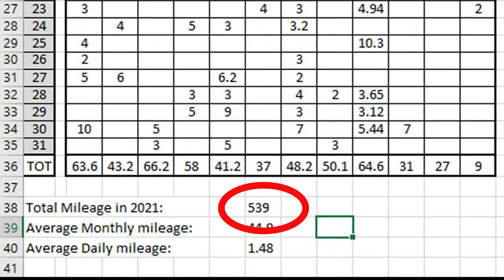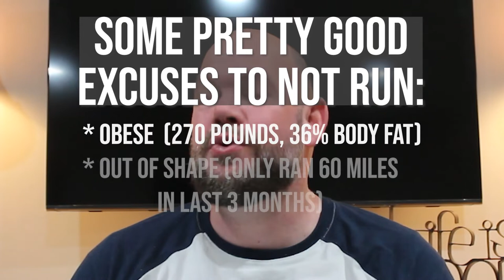Beating procrastination and setting new goals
This week I talk about how to beat procrastination and set new goals.

Week 3: 253.6 to 252.8 lbs (0.8 lbs lost), Body fat 33.8% to 33.7% (0.1% lost)
Year-to-date: 268.0 to 252.8 lbs (15.2 lbs. lost), BF 36.8 to 33.7% (3.1% decrease)